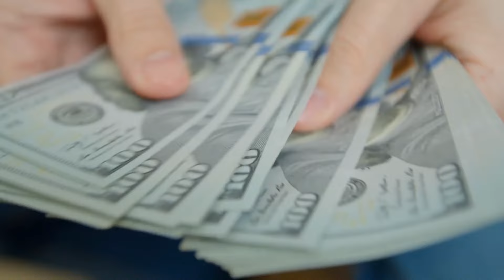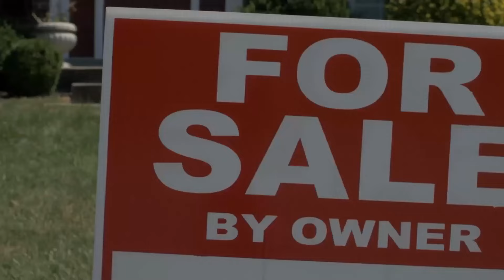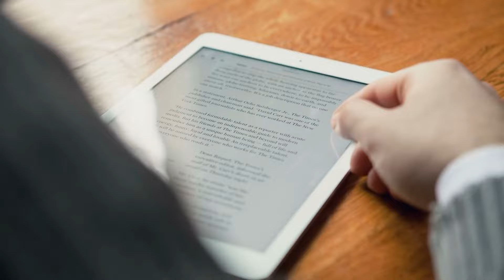New Tesla Sustainable Smart Home Worth $15,000 1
Have you ever had that impulsive thought to lift your home and take it wherever you want?

Or, have you ever wished to live in that doll house you organized out of the toy box in your childhood? I am sure you must had that one Intrusive idea at least once in your lifetime. Back then, the idea was silly and pathetic. Even if you had discussed it with your friends, they would have laughed at you.

But you know what? Today, with the invention of unconventional technology, Musk is turning dreams into reality, at the same time making them affordable for almost everyone.

Yes, you can now lift your house and take it to the other corner. You can even watch your home getting organized, just like you organize a doll’s house. No! It's not a million-dollar game. You can have your own sustainable house for just 15,000 dollars! But how does it become possible? Let’s go into depth to reveal the groundbreaking idea behind this invention. Without wasting any more time, let’s start!

📺 Watch the entire video for more information!

🎥 Videos about Elon Musk, Tesla, SpaceX and much more